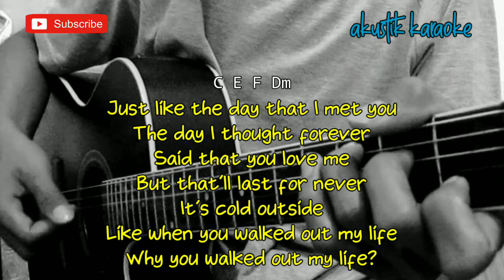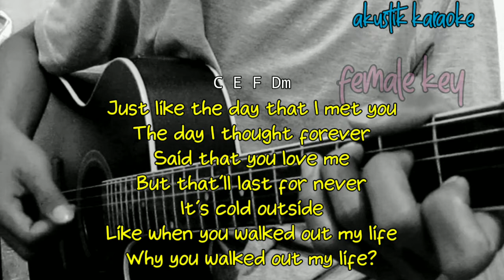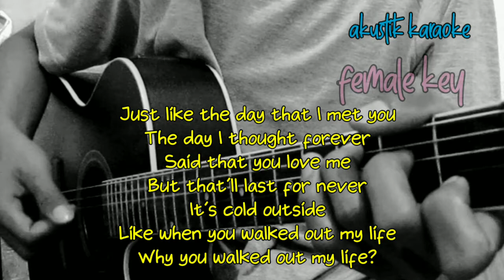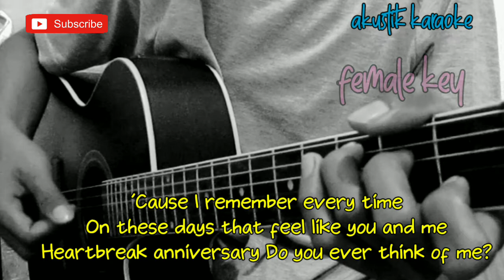Heartbreak Anniversary - Giveon (Akustik Karaoke) | Female Key Version